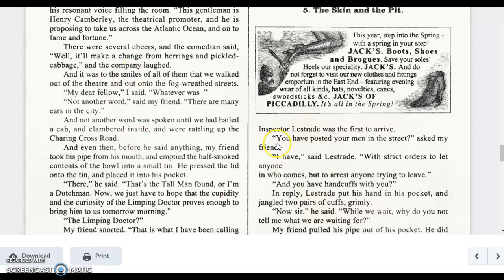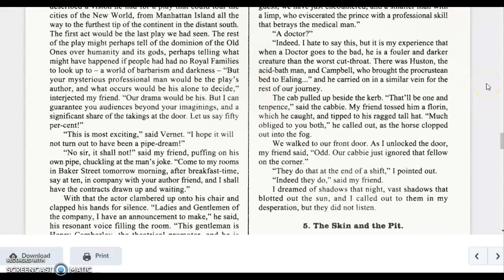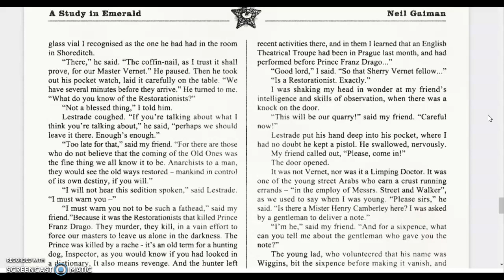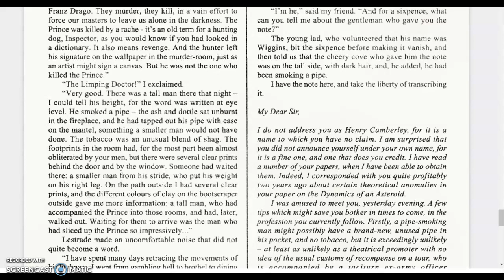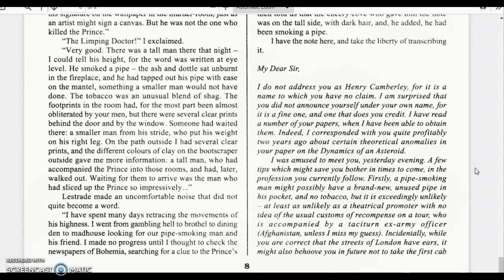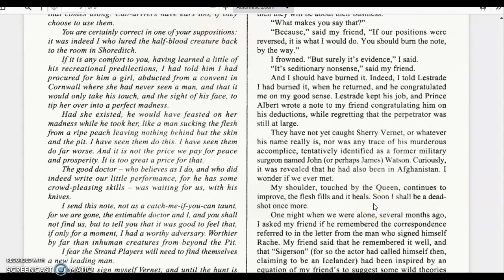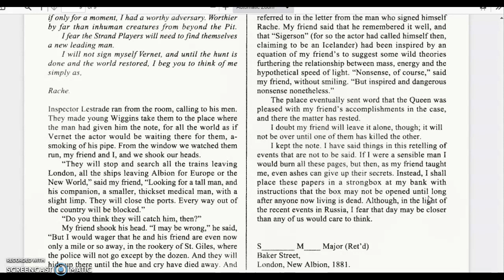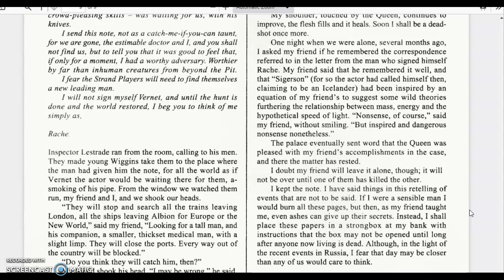A Study in Emerald Parts 4 & 5